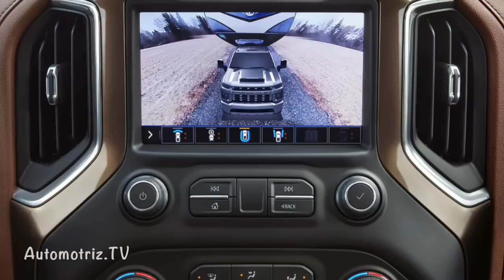Chevy Silverado Heavy Duty ¿Mejor que Ford y Ram?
La Chevy Silverado Heavy Duty ¿Mejor que Ford y Ram? Comentenos